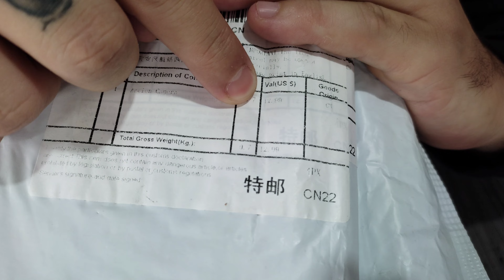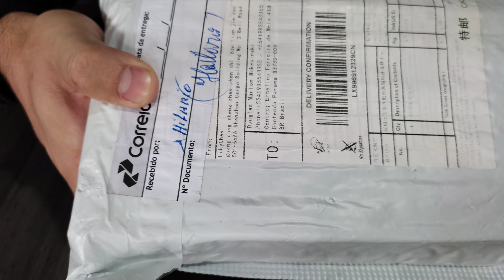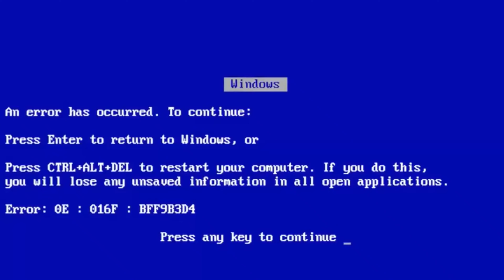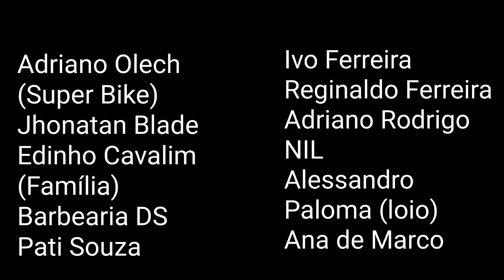Insta360 One RS VS One R(Unboxing) Vale a pena o upgrade?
Link para comprar a Insta360 One RS

Link para comprar a Insta360 One R

Cartão de memória SanDisk Extreme

Cartão de memória SanDisk Extreme Pro

Nesse vídeo a abertura da caixa da nova INSTA360 ONE RS fazemos uma descrição do  que vem no kit 4K Boost Lens e da suas principais diferenças entre a sua antecessora a revolucionária câmera de ação modular INSTA360 ONE R e também as melhorias que foram  aplicadas nessa nova câmera de ação!!!

Smartphone Xiaomi Redmi Note 10 ⬇️⬇️

GIMBAL estabilizador de celular ZHYUN SMOOTH Q3 ⬇️⬇️

Cartão de memória SanDisk Extreme Pro U3 A2 V30 ⬇️⬇️

Câmera de ação modular de até 3 lentes Insta360 One R ⬇️⬇️

Pau de Selfie invisível Bullet Time para Insta360 One R⬇️⬇️

Tripé para câmera de ação Ulanzi ⬇️⬇️

Bastão flutuante para câmera de ação ⬇️⬇️

Suporte de capacete para câmera de ação ⬇️⬇️

Munhequeira para câmera de ação ⬇️⬇️

Bolsa de mão para Insta360 One R⬇️⬇️

Drone DJI Mini 2 ⬇️⬇️

Bolsa de ombro DJI Mavic para mini 2 ⬇️

Smartphone Xiaomi Mi 11 Lite ⬇️⬇️

Curtindo com Doug!!!